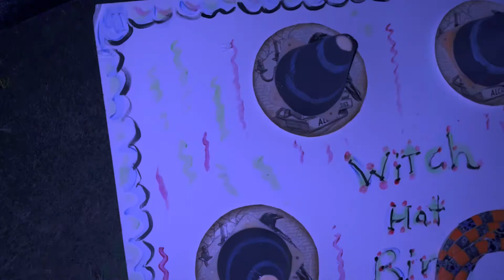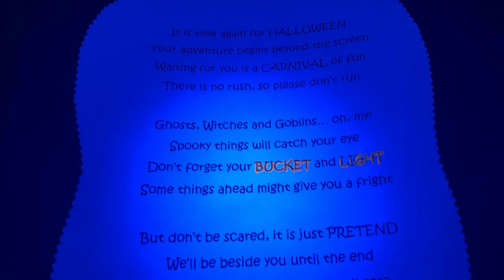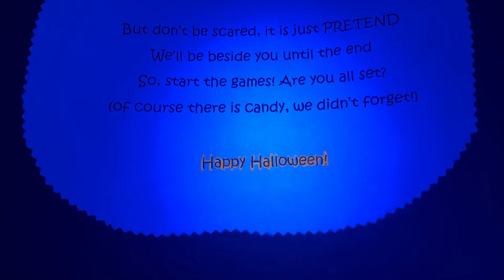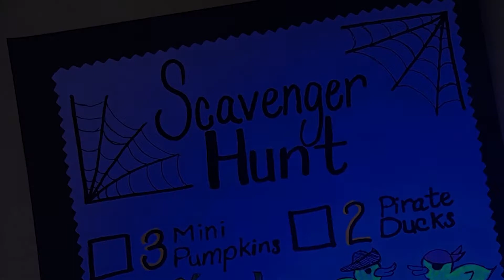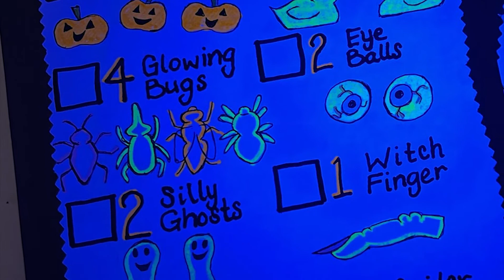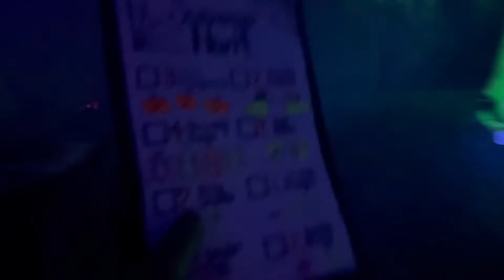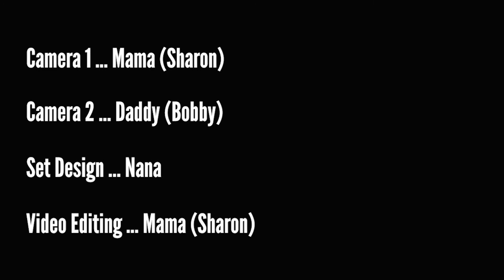Halloween 2021- Blacklight Carnival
Second Annual Blacklight Halloween with Rebecca and Elizabeth.